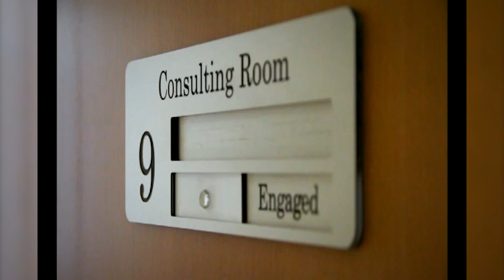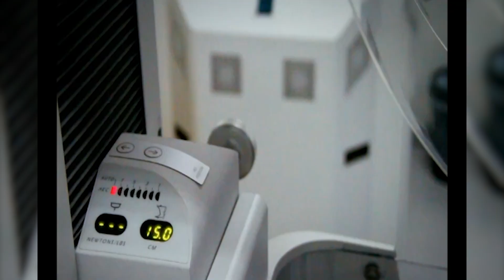Ray & Trevor Powles: The Twin Pioneers Who Transformed Cancer Treatment | Pride of Britain 2013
Inspired by doctors who saved their lives as teenagers, identical twins Ray and Trevor Powles embarked on medical careers of their own that would see them transform cancer treatment.

For more than 50 years, the brothers have been at the forefront of the fight against cancer, pioneering life-saving treatments for breast cancer and leukaemia, giving hope to millions of people.

Ray and Trevor, were just 18 when they survived tuberculosis and decided to dedicate their lives to medicine.

Ray became a leukaemia  and myeloma specialist.  He carried our Europe’s first bone marrow transplant and the world’s first reverse bone marrow transplant.

Trevor pioneered the use of a revolutionary breast cancer prevention drug, significantly reducing the number of women forced to have mastectomies.  He led the world’s first trial using tamoxifen in 1986.

Trevor, who is a patron of Breast Cancer Care, and a trustee of Breakthrough Breast Cancer and the Breast Cancer Research Trust, said: “Results showed we could reduce breast cancer risk by about 50%.”

In 1990 he was made head of the breast cancer care unit at the Institute of Cancer Research and led further trials proving the risk of breast cancer can be substantially reduced.  Brother Ray said: “I was so proud of Trevor when he received the Brinker Prize in 2005 at the US San Antonio Breast Cancer Meeting.  It’s regarded as the highest distinction worldwide.”

Meanwhile Ray became one of the world’s foremost experts on leukaemia and performed Europe’s first successful bone marrow transplant in 1973. In 1980 he became the first person in the world to perform a reverse bone marrow transplant.

Ray, who also set up and ran on e of the largest and most innovative blood cancer units worldwide at the Royal Marsden Hospital in London, said: “I was a young houseman on the Leukaemia Unit at Barts in 1965 at a time when all patients, even the children, died.  When hope appeared it could be beaten.  I wanted to be part of that."

“We changed the face of myeloma treatment with the world’s first bone marrow stem cell transplant in 1983 – a treatment that remains the cornerstone of standard treatment for this disease."

“Patients now live significantly longer without further treatment.”

Proud Trevor said: “It was absolutely incredible.  To wipe someone’s bone marrow out and then be able to give it back, was miraculous to me.”

After retiring from the NHS at 65, the twins opened clinics at a cancer centre in Wimbledon, where they are still working.

Trevor said: “It was an enormous  wrench to leave.  But we just reinvented ourselves at the clinic.”

The brothers, who each have two sons who are also doctors, were made CBEs in 2002 for their services to medicine.

When Trevor and Ray began their careers, they knew they couldn’t cure cancer alone.

But it is thanks to the vision, knowledge and relentless determination of these remarkable twins that treatment  for these cancers is no longer out of reach.

A cancer diagnosis always used to be an automatic death sentence.  Thanks in no small part to their groundbreaking work over the past 50 years, that’s no longer the case and more and more people are surviving each day.